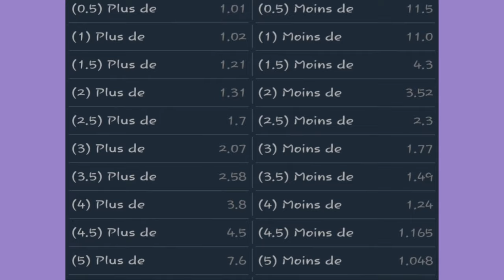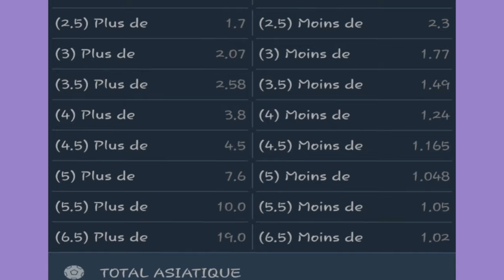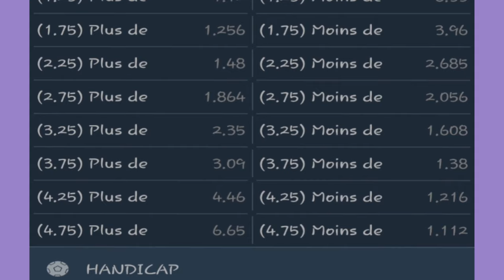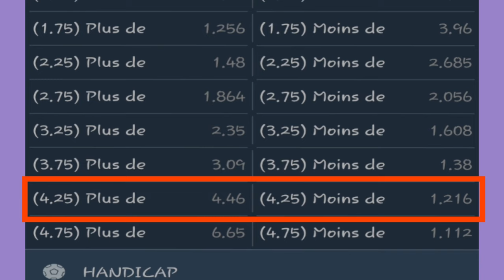GAGNEZ avec TOTAL ASIATIQUE sur 1XBET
GAGNER l'argent avec l'option TOTAL ASIATIQUE sur 1XBET, dans cette vidéo je vous explique comment il faut parier sur les TOTAL ASIATIQUE : )